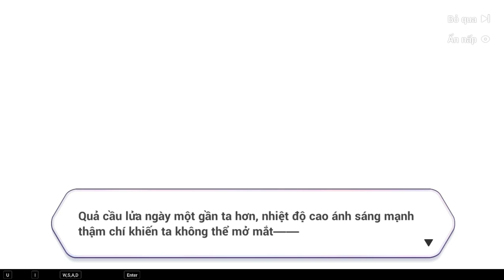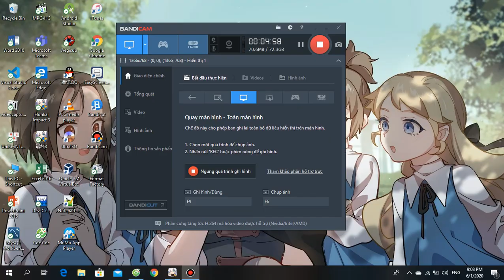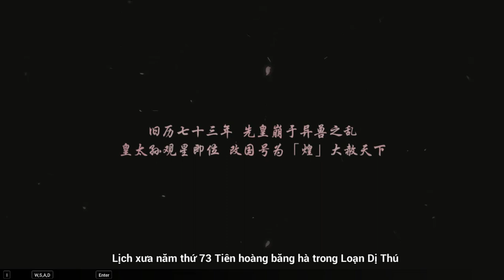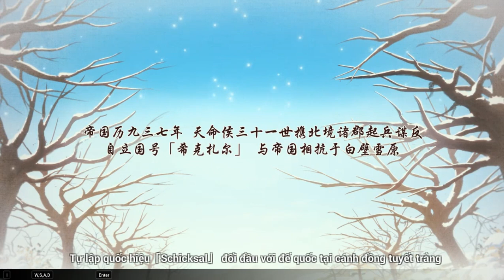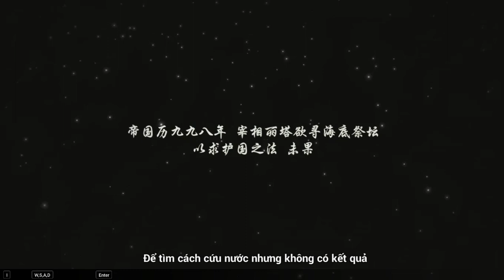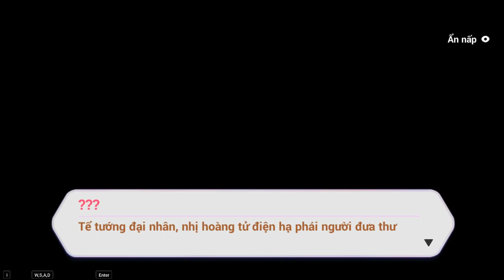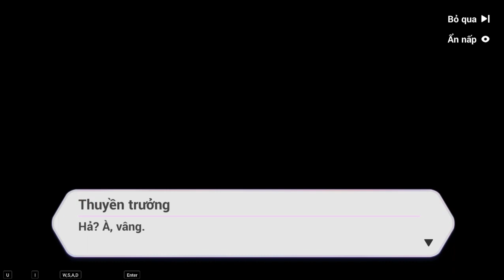(Honkai impact 3 - Event) Honkai Quốc Ký : 0 (5-END)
CG Trung